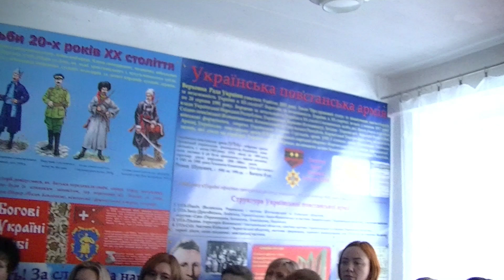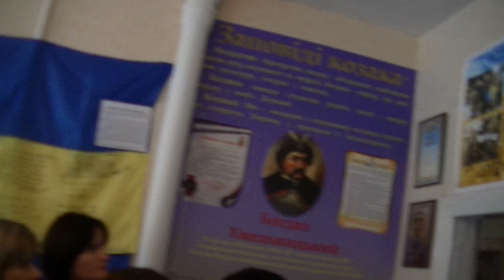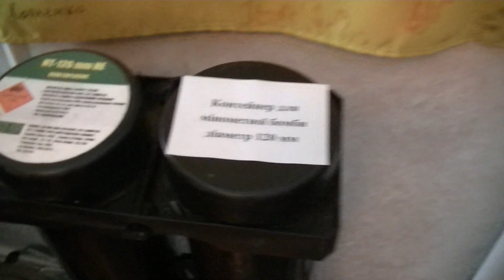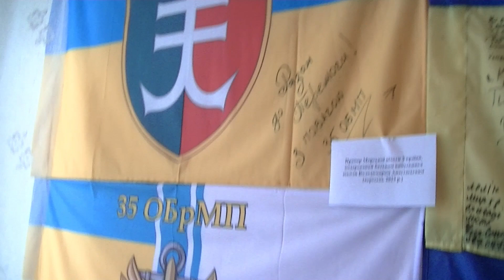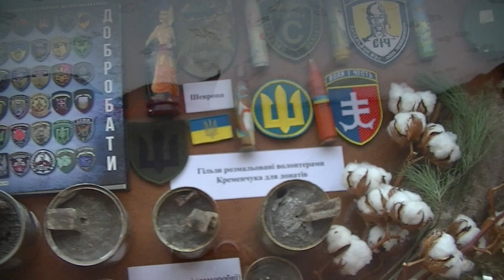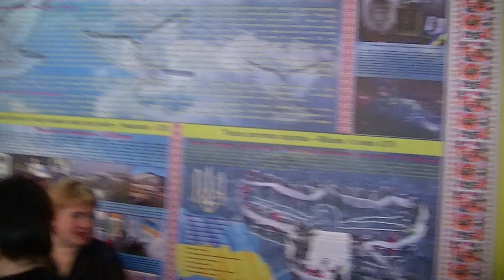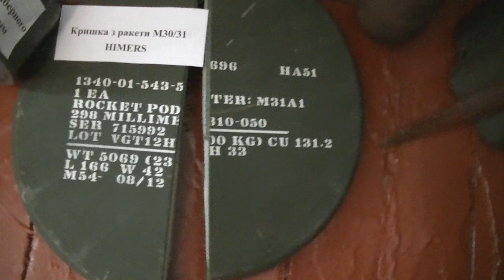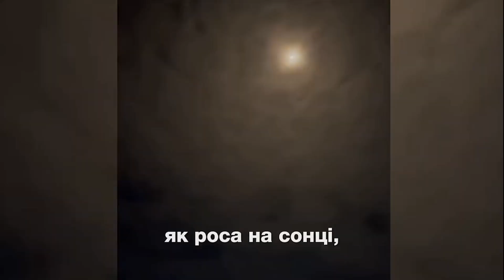Кімната ПАМ"ЯТІ Оксана РОГОЗНА 25.01.2024р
Кременчуцька гімназія №16

КІМНАТА ПАМ"ЯТІ військово-патріотичного спрямування — необхідний осередок у сучасній українській школі. Адже російська агресія з 2014 року актуалізує потребу пропагувати героїзм і мужність захисників України. І саме музейна КІМНАТА ПАМ"ЯТІ сьогодні сприяє формуванню свідомого громадянина, патріота й мужнього захисника незалежної демократичної держави.

КІМНАТА ПАМ"ЯТІ  російсько-української війни створена в нашій Гімназії №16 допомагає відтворити події війни з росією, посилити національно-патріотичне виховання учнів і виховувати повагу до воїнів-захисників України. Саме тут проводимо активну просвітницьку роботу — розповідаємо про події російсько-української війни, про наших героїв, про постраждалих серед мирного населення та наслідки воєнних дій для України й усього світу.

Історія створення музею

Експонати для КІМНАТИ ПАМ"ЯТІ  наш колектив збирав не один рік. Ще з 2014 року ми активно співпрацювали з волонтерами. Колектив гімназії №16  передавав через них допомогу військовим: харчові продукти, засоби гігієни, одяг та багато іншого. Учні виготовляли патріотичні сувеніри, обереги, писали листи та малювали малюнки. Кожного разу, повертаючись від захисників з передової, вони привозили нам «подарунки», які згодом стали експонатами музею. І нині волонтери продовжують поповнювати кількість експонатів музейної кімнати, а педагоги й учні гімназії  беруть участь у волонтерських проєктах — виготовляють окопні свічки, маскувальні сітки, шиють балаклави, тактичні панами, білизну тощо.

 Форми роботи

У КІМНАТІ ПАМ"ЯТІ  застосовуємо експозиційно-виставкову та освітньо-просвітницьку форми діяльності. Кімната облаштована так, що в ній можна проводити екскурсії, зустрічі з військовими, хвилини пам’яті, інформаційні хвилини, організовувати перегляд відеохронік і документальних фільмів. Матеріали для переглядів добирають учителі відповідно до тематики заходів.